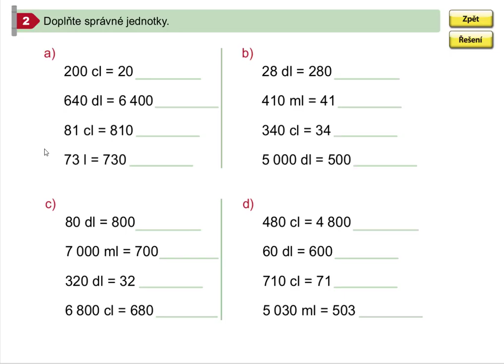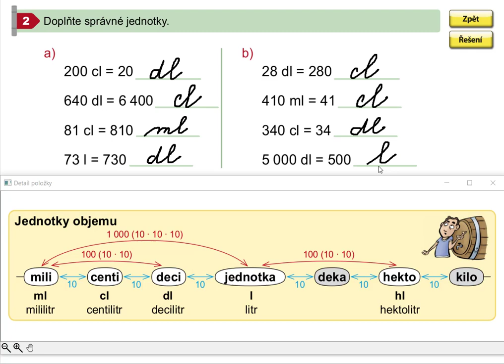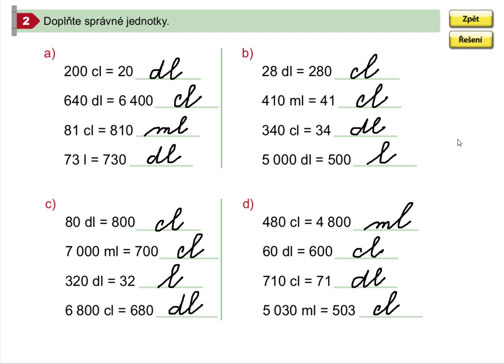Procvičování převodů jednotek objemu, Matýskova matematika pro 5.roč., 1. díl, str. 26, cv. 2